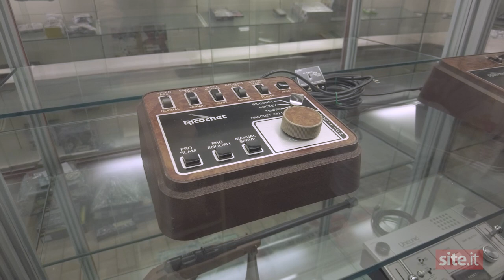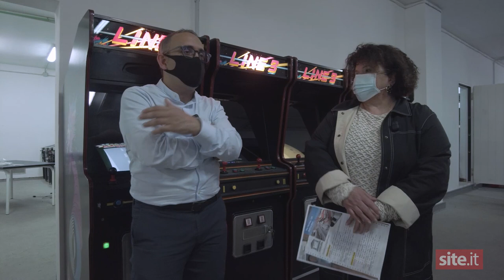elettroLudica ultimi preparativi prima dell'inaugurazione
Avezzano, 10 giugno 2021 - Luisa Novorio intervista Fabio Rubeo all'interno del Museo dell'Intrattenimento Elettronico che verrà inaugurato il 26 giugno. Vengono illustrate le iniziative che caratterizzeranno l'attività dell'associazione culturale che ha dato vita all'esposizione più grande d'Europa di computer, console, cabinati e flipper dal 1971 al 2000.
Video di Marco Di Gennaro